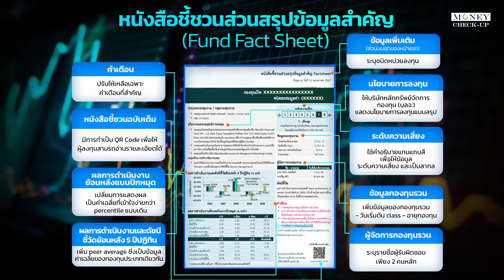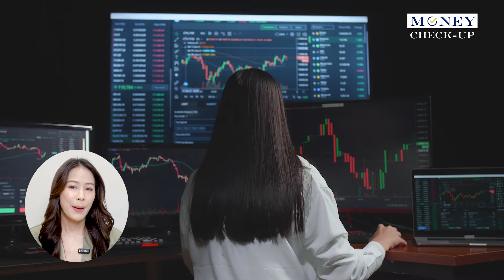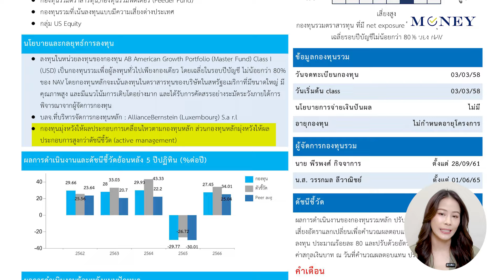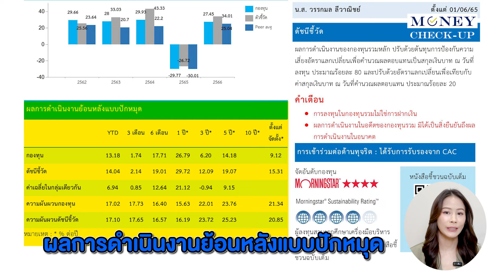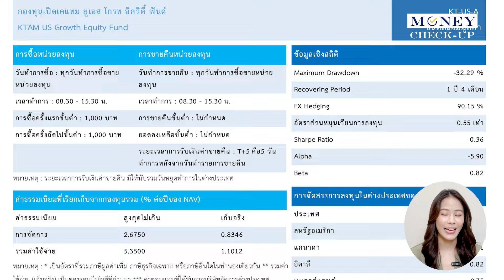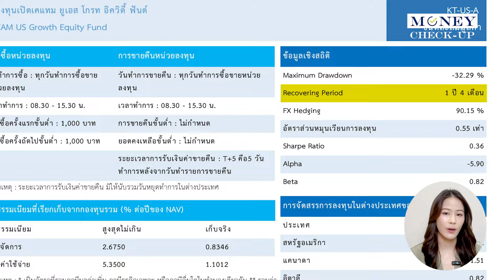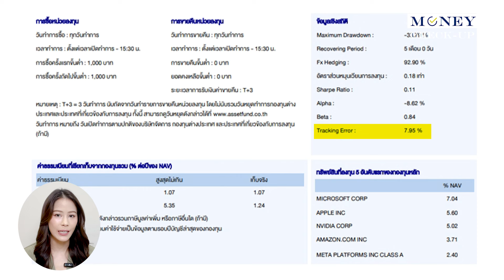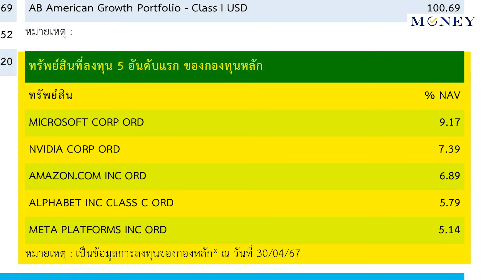อย่าเพิ่งซื้อกองทุนรวม ถ้ายังไม่อ่าน Fund Fact Sheet | SPOTLIGHT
สำหรับการลงทุนกองทุนรวมเราสามารถเรียนรู้ได้ง่าย ๆ ใน 3 หน้ากระดาษเท่านั้น ในวันนี้เราจะลงรายละเอียด Fund Fact Sheet ของกองทุนรวมหุ้นว่าเราจะต้องดูข้อมูลตรงไหนอย่างไร